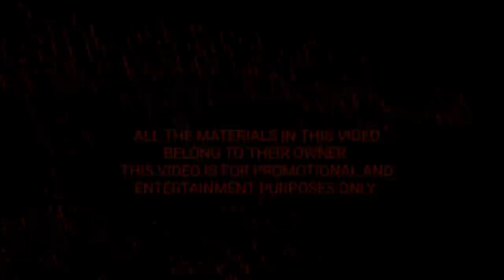Dark Techno / Cyberpunk / Midtempo Mix 'HUMANOID'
"HUMAИOID" is an Aggressive Midtempo / Dark Techno / Cyberpunk / Dark Electro Mix by Aim To Head.

Check out 'HUMAИOID' on Spotify & AppleMusic!

⬇️TRACKLIST⬇️

00:00 | [Intro] + Light4Storm - Move South
03:06 | Sierra - Hide
07:16 | Ulisess - Divinitum Hate
10:38 | Qillix - Intercepted
14:10 | Infraction x Aim To Head - Falling
16:54 | Moris Blak - Mandy (I'm Your God Now)
21:13 | Drunk Girl - Darkness
24:13 | No Etiquette - Going
28:55 | GRoost - Terror
32:06 | Sleen Mp - Droid Run
34:21 | No Etiquette - Security Breach
37:50 | F.O.O.L x Power Glove - Mercenary

🍕Check out the single tracks featured in our mixes on our channel 'Aim To Head Release'

® The rights of all materials in this video belong to their owners. This video is for promotional and entertainment purposes only.